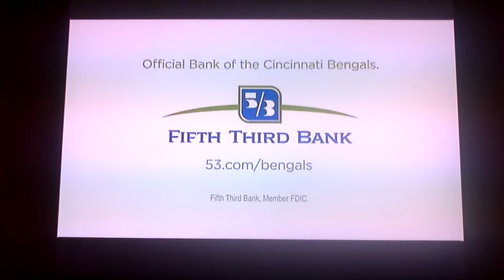Mike Brown's wife in 5/3 Bank commercial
Bengals owner Mike Brown's wife dances during 5/3 commercial.